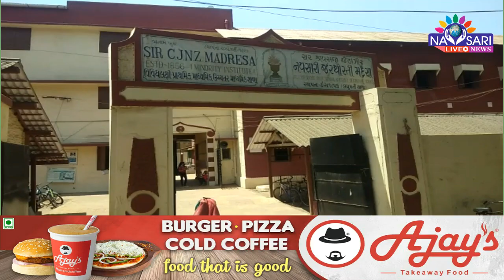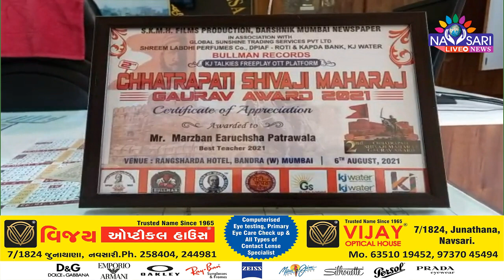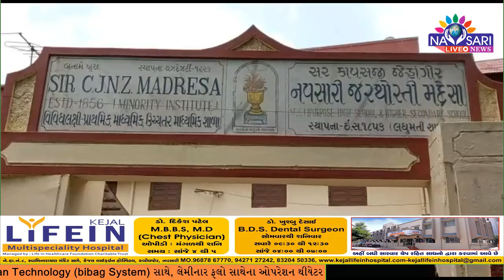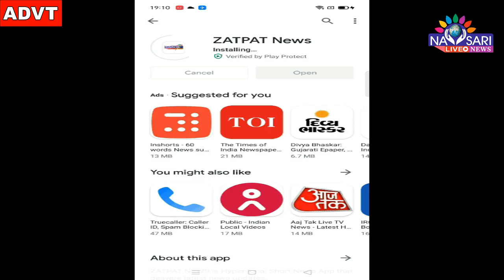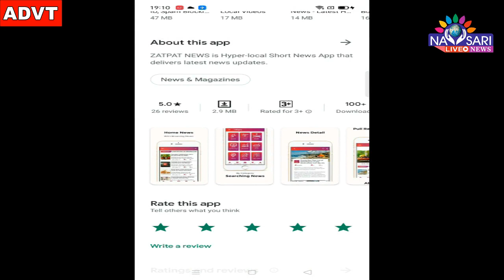Navsari Live :-Mazban Patrawala to be honoured with Shivajirao Maharaj Gaurav Award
મઝબાન પાત્રાવાલાને શિવાજીરાવ મહારાજ ગૌરવ એવોર્ડથી સન્માનિત કરવામાં આવશે